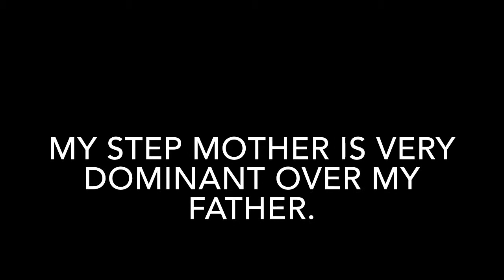DOMINANCE MEANING IN ENGLISH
This video lists out meaning of difficult English word DOMINANCE with sentence.